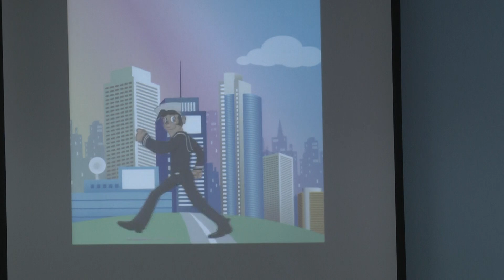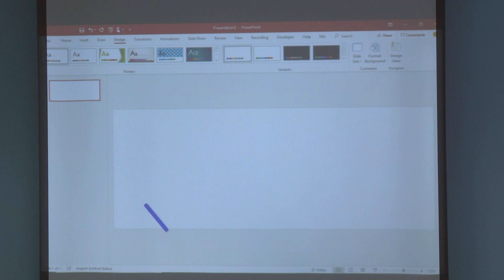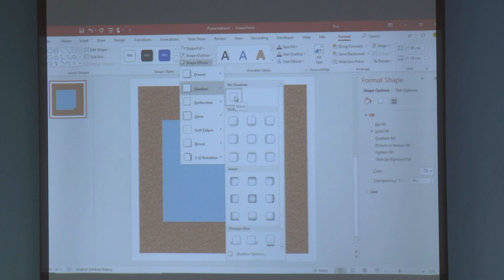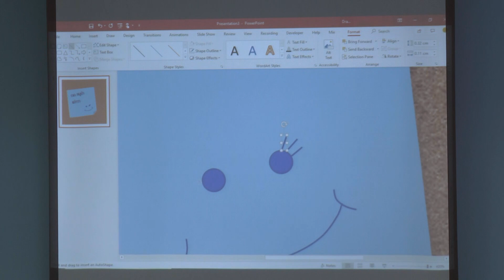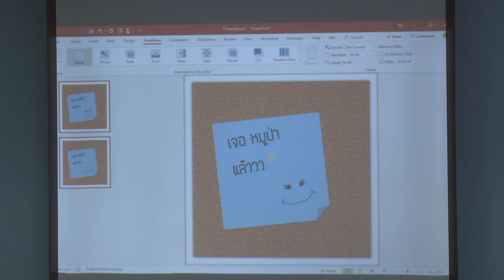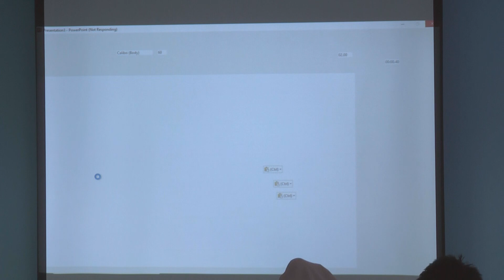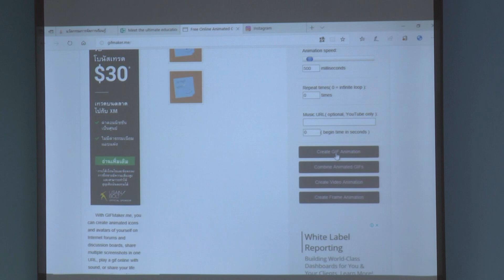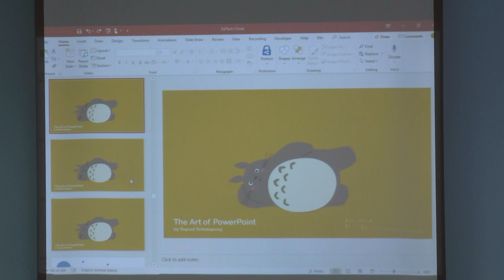นวัตกรรมการเรียนรู้ยุคการศึกษาไทย 4.0 ตอนที่ 12 เรียนรู้ Animation PowerPoint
ฝ่ายเทคโนโลยีทางการศึกษา สำนักวิทยบริการ มหาวิทยาลัยสงขลานครินทร์ วิทยาเขตปัตตานี จัดโครงการโครงการพัฒนาศักยภาพการเรียนการสอนเชิงรุกด้วยนวัตกรรมการเรียนรู้ยุคการศึกษาไทย 4.0 ระหว่างวันที่ 2 - 3 กรกฎาคม 2561 ณ e-Learning Agency ชั้น 2 อาคาร 16 ฝ่ายเทคโนโลยีทางการศึกษา สำนักวิทยบริการ มหาวิทยาลัยสงขลานครินทร์ วิทยาเขตปัตตานี โดยมี ดร.สุพจน์ ศรีนุตพงษ์ ผู้อำนวยการโครงการภาครัฐ บริษัท ไมโครซอฟต์ (ประเทศไทย) จำกัด เป็นวิทยากรบรรยายและฝึกปฏิบัติ